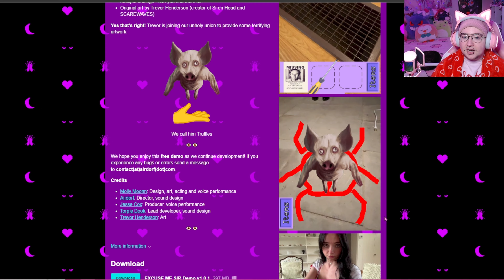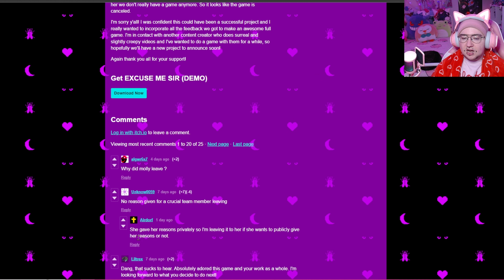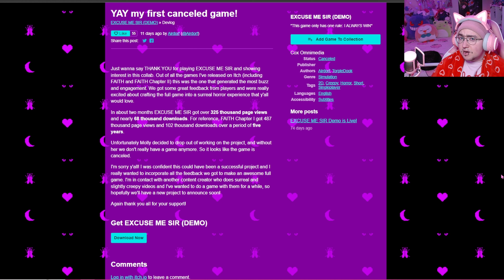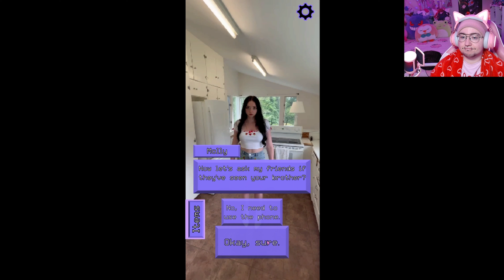WHAT'S IN THE BASEMENT...? | EXCUSE ME SIR | Full Let's Play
such a fun and short little experience, 10/10 would let molly win again

anyways...

hello!

my name is magnus and we are playing a game (demo) called "EXCUSE ME SIR." please consider subscribing, liking, sharing, that whole spiel, it would mean a lot to me since i'm just getting started!

AND be sure to check out the game on itch.io!

i put on my gay little outfits and do my gay little videos
he/him
dating sims, magical adventures, and anything else!